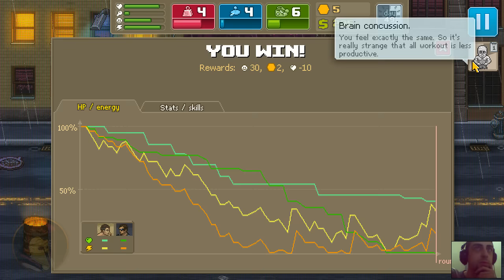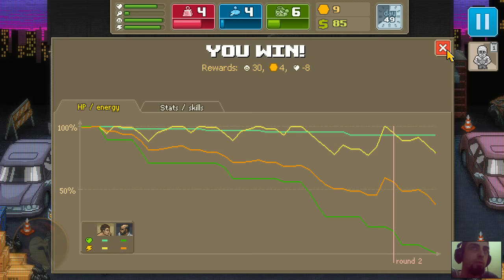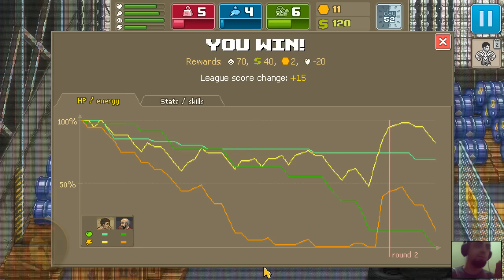Punch Club Parte 10 - Recomeço Do Campeão - PT-BR